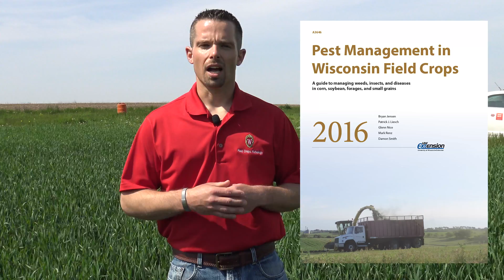Winter Wheat: In-Season Disease Management Part II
Damon Smith, Wisconsin Extension Field Crops Plant Pathologist, talks about in-season fungicide use on winter wheat. He also talks about the three key crop development stages for scouting wheat fields.